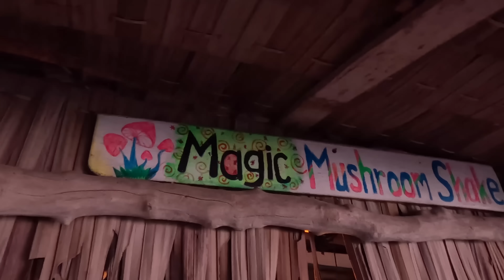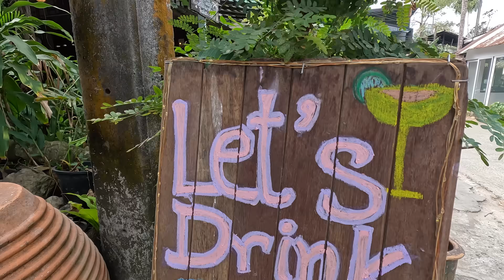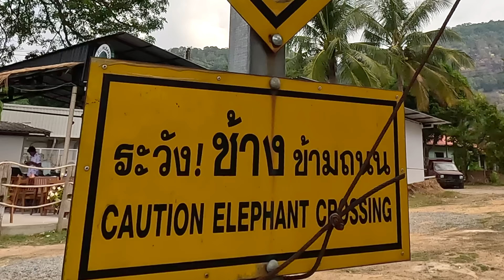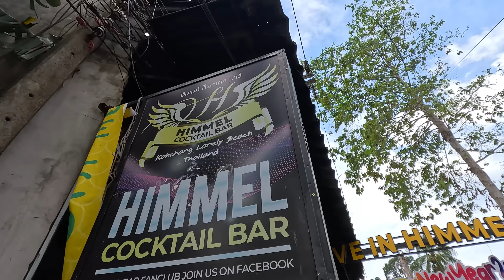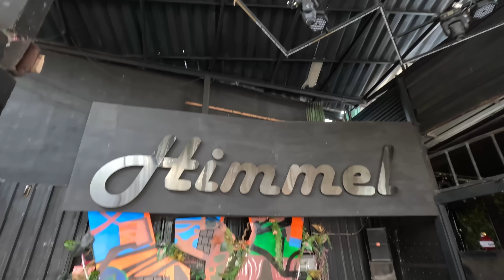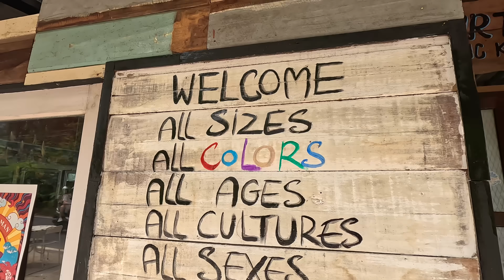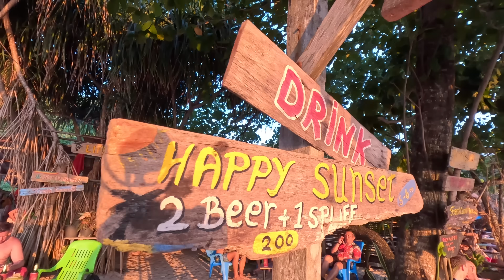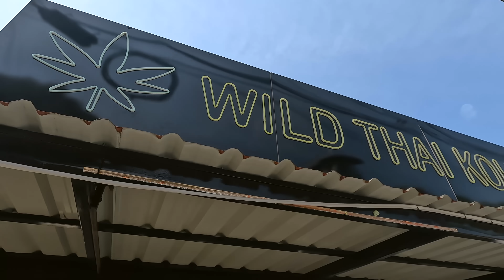KOH CHANG: DIE AKTUELLE WAHRHEIT! Probleme, Preise, Nightlife… 🇹🇭 Thailand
In diesem Vlog Video aus Thailand nehme ich Dich mit auf eine Reise nach Koh Chang, eine wirklich besondere Insel in Thailand!

Erfahre alles über die aktuelle Situation vor Ort, wie sind die Preise aktuell, die Veränderungen auf der Insel, neue Bars und Restaurants, sowie einen Einblick ins aktuelle Nachtleben.

Ich zeige Dir meine absolute Lieblingsunterkunft die ich immer aufsuche wenn ich auf der Insel bin und ich zeige Dir meine absolute Lieblingsbar auf Koh Chang, die es kein zweites Mal gibt!

Die Themen das Video:
* Wie viel ist gerade auf Koh Chang los?
* Neue Bars und Restaurants auf der Insel?
* Veränderungen im Nachtleben?
* Preisentwicklungen vor Ort?

Meine Empfehlungen:
* Meine Lieblingsunterkunft auf Koh Chang!
* Meine absolute Lieblingsbar auf Koh Chang!

Koh Chang ist eine Insel die Du in deinem nächsten Urlaub unbedingt besuchen solltest!

Taucht ein in die faszinierende Atmosphäre von Koh Chang in Thailand in der Provinz Trat und erhaltet aktuelle Informationen.
Vergesst nicht, eure eigenen Erfahrungen und Empfehlungen in den Kommentaren zu teilen!

Euer Stefan

Hier kannst Du mir ein Bier ausgeben, das ich beim Reden nicht verdurste
NEU: STEFAN CHANG SHOP! 👕👚🥼🧥
Hier gibt es T-Shirts, Hoodies und ein Bierkrug!

Ich habe in Deutschland lange Zeit als Werbefotograf für Agenturen gearbeitet und fotografierte mehrere hundert Hochzeiten.
Immer auf der Suche nach Abenteuer und um die Jahrtausendwende, als ich das erste mal Thailand besuchte, hatte ich einen Traum!

Auf meinem Kanal nehme ich Dich mit auf meine Reise... Authentisch und Echt!

*Jede Woche veröffentliche ich hier neue Videos, und jeden Sonntag ab 12 Uhr MEZ streame ich LIVE aus Thailand.*

Euer Stefan